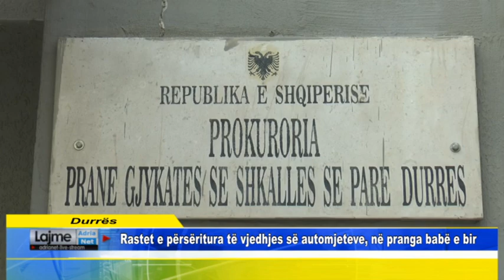Durrës Rastet e përsëritura të vjedhjes së automjeteve, në pranga babë e bir